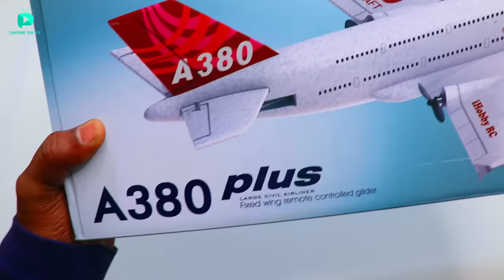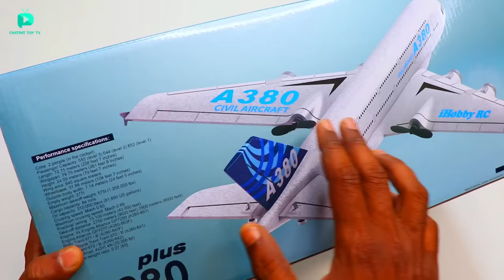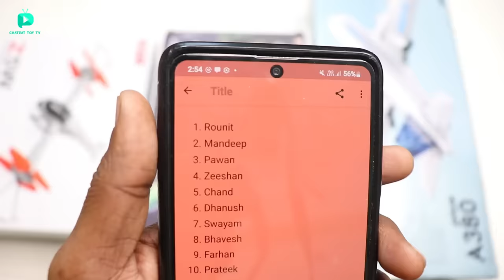RC Airbus A380 Airplane Unboxing & Flying Test - Chatpat toy tv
Dosto aaj ki video mai maine unbox aur test kiya hai rc airbus a380 airplane iske andar 2 propeller diye hai 2 channels aur 3 axis gyro bhi laga hua hai iske andar

RC A380 Airplane
RC Fighter Jet
Syma Drone